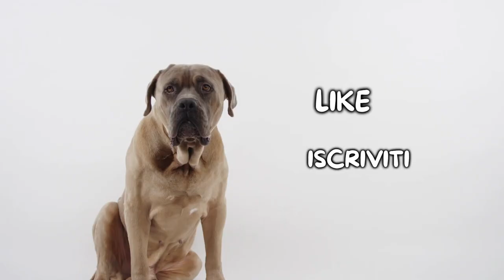Staffordshire Bull Terrier: Cosa Sapere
Staffordshire Bull Terrier: cosa è importante sapere prima di adottarne uno?

Lo Staffordshire Bull Terrier o più semplicemente Staffy, è un cane molto conosciuto ed apprezzato. Le sue dimensioni ridotte e la sua energia lo rendono un perfetto compagno di avventure per grandi e piccini. Il suo affetto e la sua lealtà nei confronti della famiglia è totale, sarà sempre pronto a difendervi a spada tratta!
Visto il suo passato da cane combattente, molte persone tendono a pensare che si tratti di un cane aggressivo, ma non è affatto così. Come tutti i cani va correttamente educato e socializzato fin da cucciolo per permettergli una vita tranquilla ed equilibrata.

Hai uno Staffordshire Bull Terrier? Faccelo sapere qui sotto nei commenti!